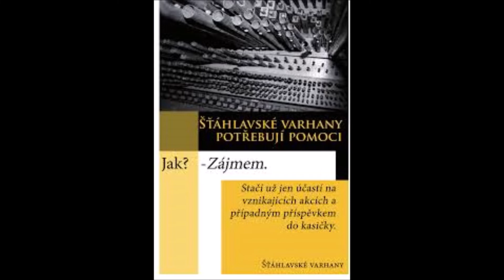Rozhlasová pozvánka na jarní tramvaj plnou hudby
Český rozhlas Plzeň 22. května 2019